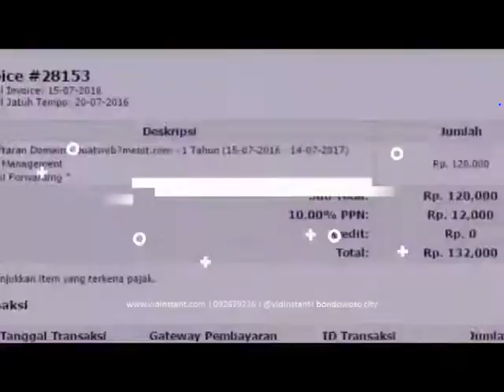usaha rumahan herbal minyak ikan pdo di Paningkaban Gumelar Banyumas Hub 081282707458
jual deep squa minyak ikan untuk obat jantung